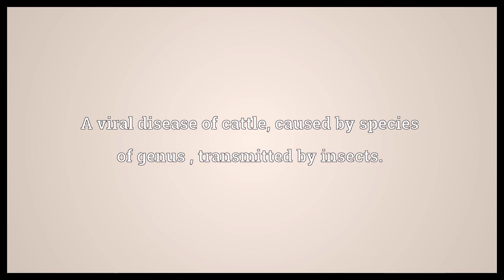Bovine ephemeral fever Meaning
Video shows what bovine ephemeral fever means. A viral disease of cattle, caused by species of genus , transmitted by insects.. bovine ephemeral fever synonyms: BEF.  Bovine ephemeral fever Meaning. How to pronounce, definition audio dictionary. How to say bovine ephemeral fever. Powered by MaryTTS, Wiktionary